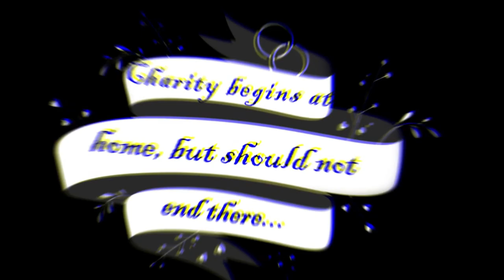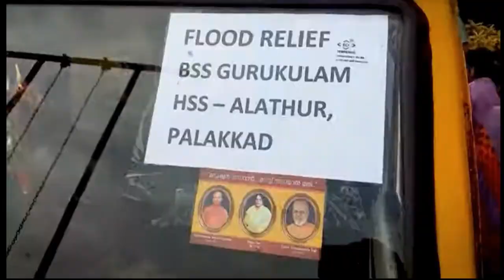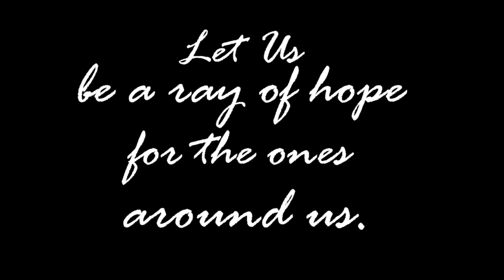H.O.P.E. - The Scepter of Gurukulam - New leaders with new vigour